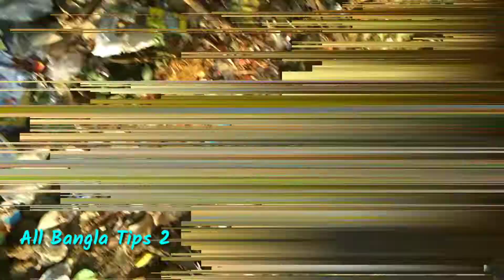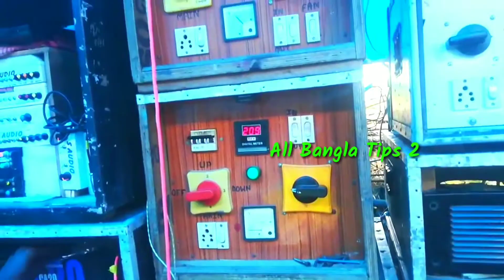হলদিয়া বামুনচক্ ওয়েস্ট্রন সংঘে মারাত্মক বাজছে MT Music Speaker Check 😱😱😱